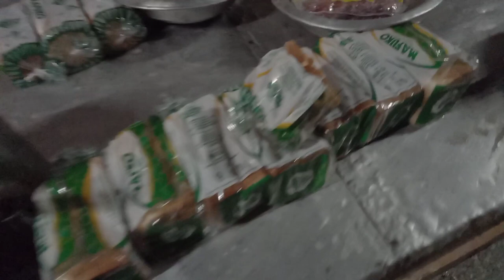HOW FOOD IS PREPARED IN THE KITCHEN//What they eat on Thursday and Friday.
This video is about how cooks and cateress plan and prepare meals..as you will see they are 100% organized and meals are always prepared and served on time.